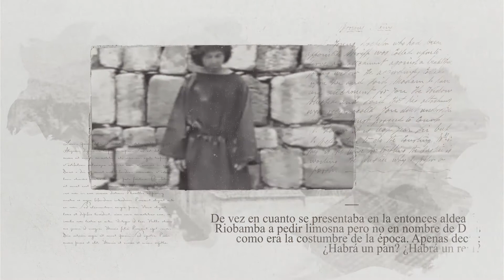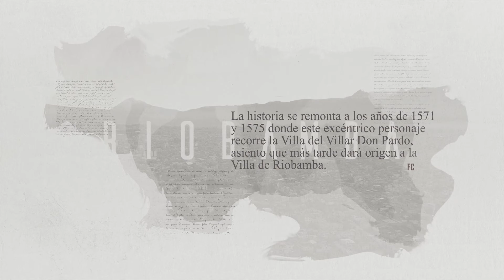El luterano y el escudo de Riobamba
LEYENDA El luterano y el escudo de Riobamba
Cuando se mira el Escudo de Riobamba surge la inevitable pregunta sobre el significado de aquella cabeza  atravesada de dos espadas al pie de la custodia del sacramento.